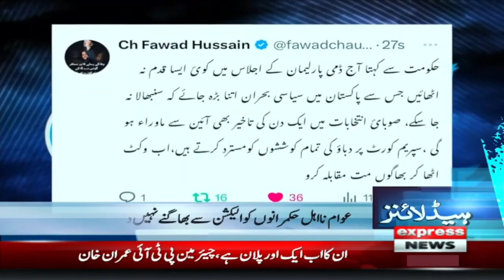imran khan arrest? Plan Ready..? - News Headlines 6 PM | Imran Khan Case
imran khan arrest? Plan Ready..? - News Headlines 6 PM | Imran Khan Case | Supreme Court | Express News | 22 March 2023